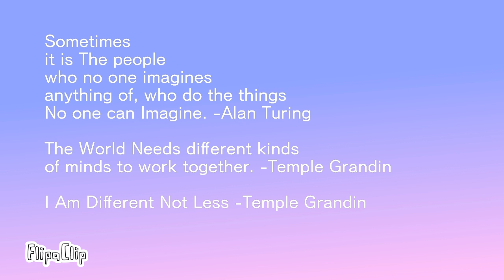Uniquely+Beautiful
By: Oak Studios
Lyrics: by FaithGeek